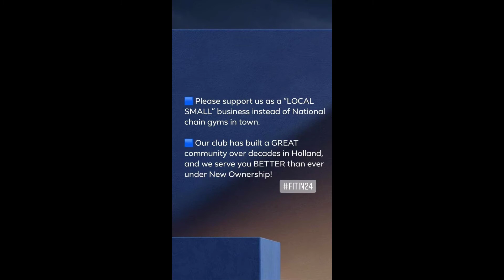support small, support local